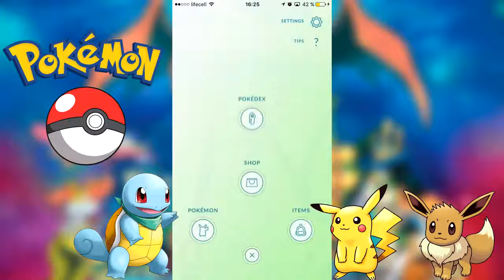ПОКЕМОН ГО ЭВОЛЮЦИЯ НА 2000+ CP У МЕНЯ 30 й ЛВЛ